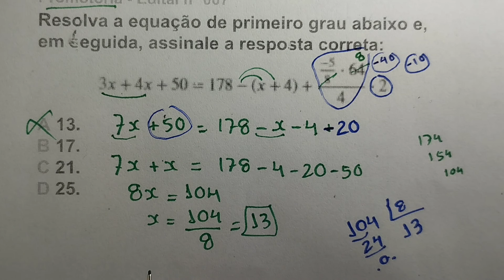Equação do Primeiro Grau em Concursos Públicos para Oficial de Promotoria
Resolva a equação de primeiro grau abaixo e, em seguida, assinale a resposta correta:
A 13.
B 17.
C 21.
D 25.